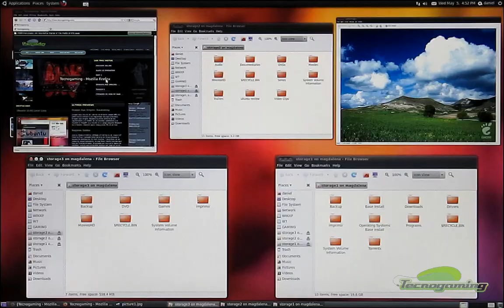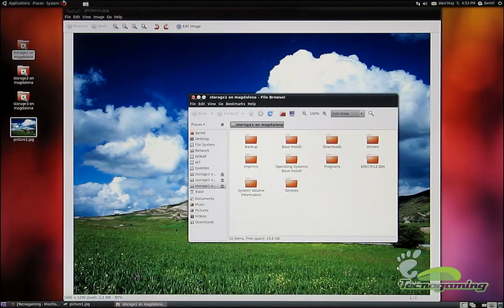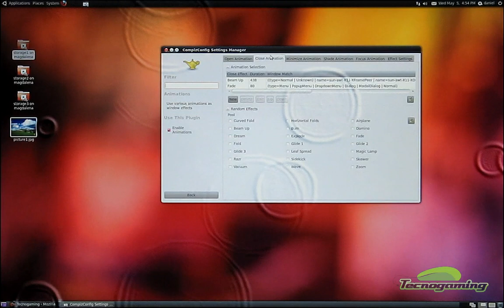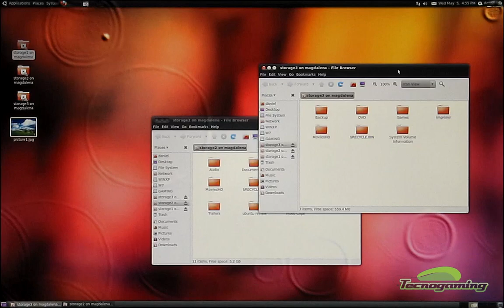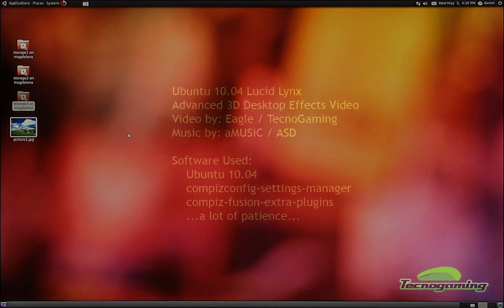Ubuntu 10.04 Lucid Lynx Advanced 3D Desktop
This video is made to show the advanced things you could do configuring ubuntu with compizconfig-settings-manager and adding extra plugins, hope you enjoy the video.